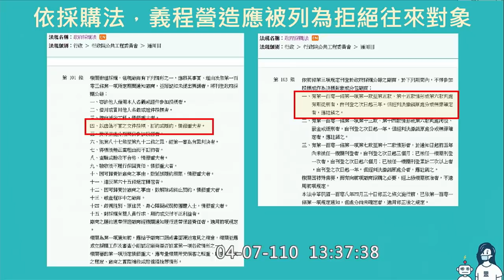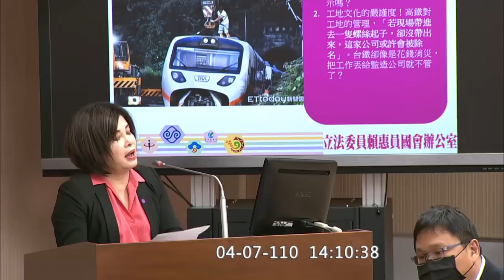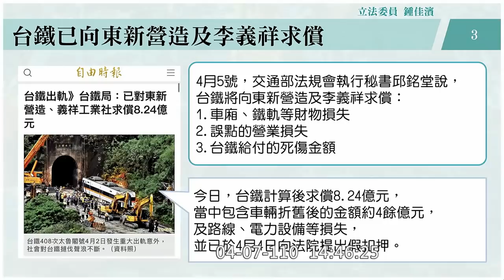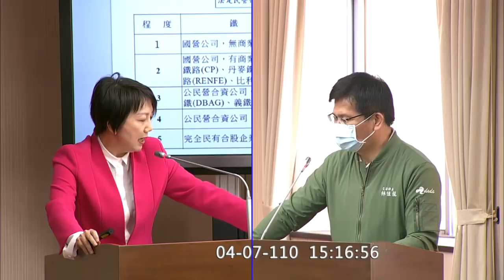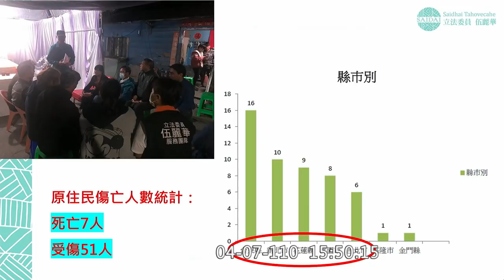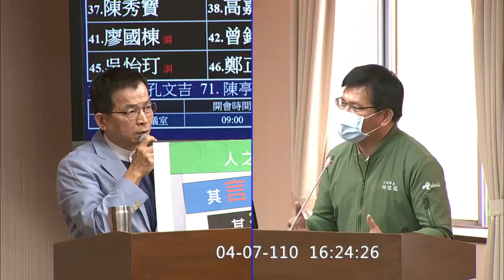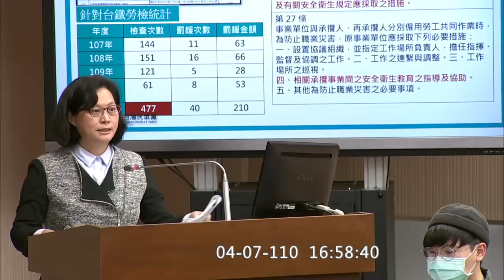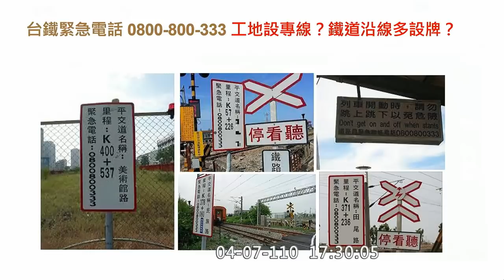台鐵太魯閣專案報告 PM 林佳龍 高虹安 陳柏惟 李貴敏 楊瓊瓔 范雲 蔣萬安 邱顯智 蔡壁如 管碧玲 賴士葆 江永昌 賴香伶 曾銘宗 張其祿 陳以信 20210407 交通委員會 立法院演哪齣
0:00 intro 主席 陳素月

00:00:14 高虹安
00:10:27 林德福
00:18:21 陳柏惟
00:25:28 魯明哲
00:33:57 賴惠員

00:42:52 李貴敏
00:51:12 萬美玲
00:59:43 林奕華
01:09:15 鍾佳濱
01:17:44 溫玉霞

01:25:05 楊瓊瓔
01:34:42 范雲
01:44:04 陳椒華
01:51:42 蔣萬安
02:03:50 邱顯智

02:13:19 伍麗華 Saidhai Tahovecahe
02:23:37 蔡壁如
02:31:14 管碧玲
02:39:52 賴士葆
03:03:14 廖婉汝

03:14:01 江永昌
03:22:04 賴香伶
03:31:22 曾銘宗
03:39:57 張其祿
03:47:02 陳以信